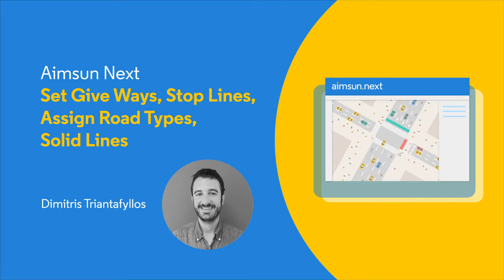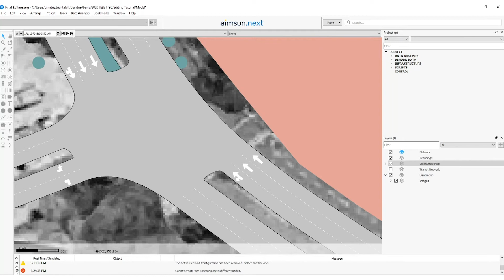Aimsun Next Tutorial 1.3 - Setting Give Way signs, Stop lines, road types and solid lines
0:00 - Intro
00:03 - Set yield or give way signs.
00:50 - Set stop lines
01:36 - Assign road types: primary, secondary or tertiary
02:13 - Define solid lines where lane changes are prohibited